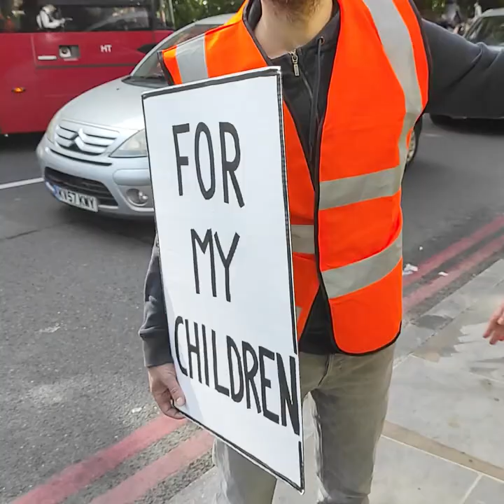'Your Protest in the Road Must Stop Now' | Islington, London | 24 May 2023 | Just Stop Oil